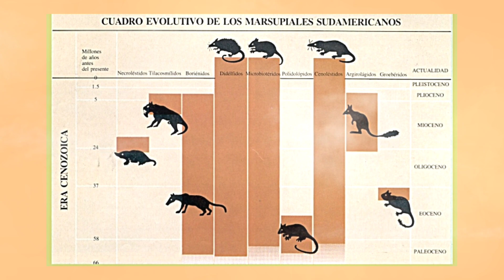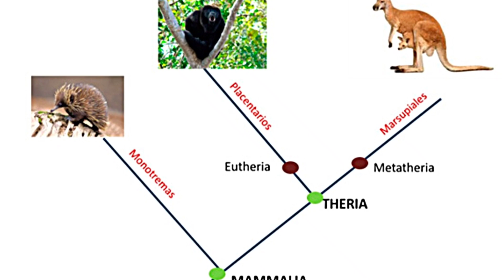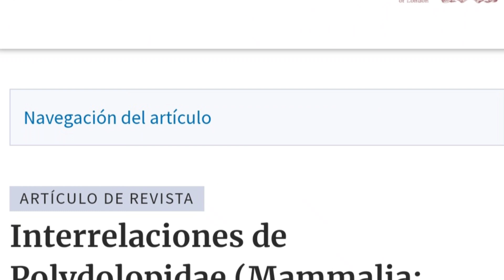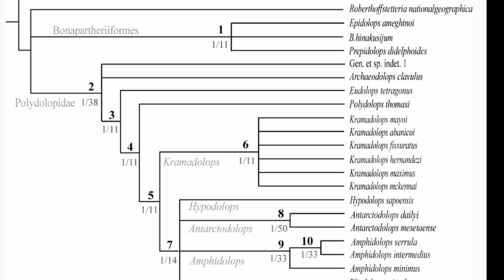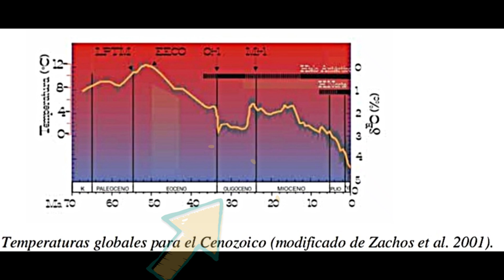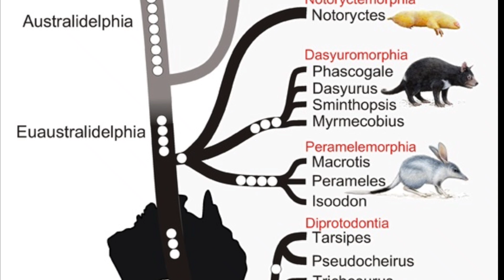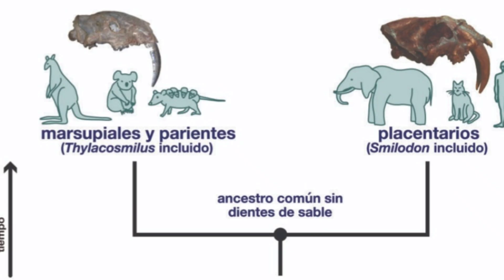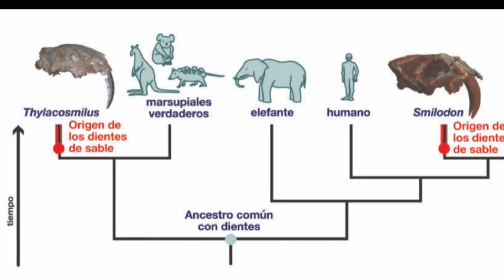🌎MARSUPIALES SUDAMERICANOS EXTINTOS 💕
Polidolópidos 😍Te cuento sobre un grupo de extraños marsupiales sudamericanos extintos! 🥰